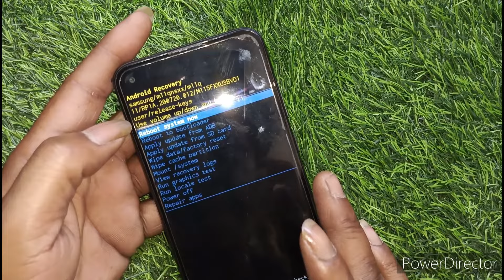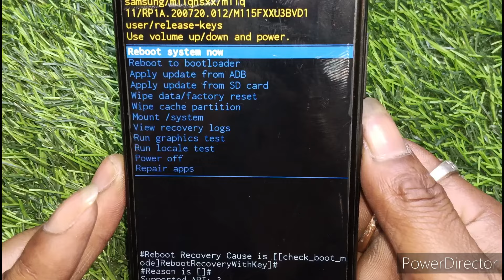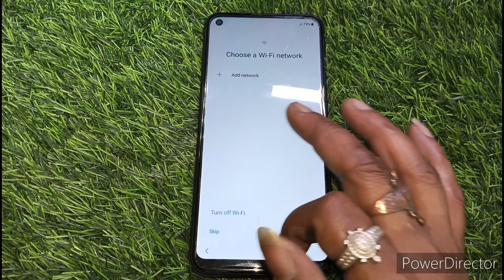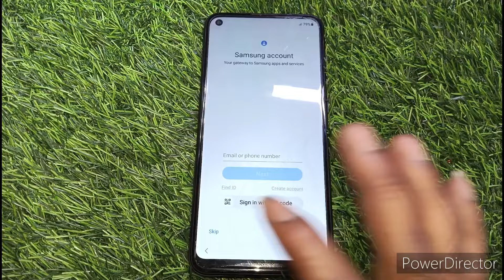Samsung Galaxy M11 Reset कैसे करें ? How To Samsung Phone Reset ? सैमसंग रिसेट कैसे करें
Samsung Galaxy M11 Reset कैसे करें ? How To Samsung Phone Reset ? सैमसंग रिसेट कैसे करेंRinku_Mobile

2024 August me samsung m11 ko kaise reset karne

Samsung Galaxy M11 Reset कैसे करें
How To Samsung Phone Reset
सैमसंग रिसेट कैसे करें
Samsung galaxy m11 new update

samsung galaxy m11 hard reset
how to reset samsung phone
samsung m11
reset samsung galaxy m11
samsung m11 password reset
hard reset samsung galaxy m11
how to factory reset samsung
samsung galaxy sm-m115f hard reset
samsung galaxy
how to factory reset samsung galaxy
how to factory reset samsung phone
samsung
samsung mobile ko reset kaise kare
samsung galaxy m11 pin lock kaise tode

hard reset
samsung
reset
factory reset
factory reset samsung
how to reset samsung
samsung phone reset
how to hard reset samsung phone
factory reset samsung phone
how to hard reset samsung
reset samsung phone
how to reset a samsung phone
reset phone
reset samsung phone for sell
samsung galaxy factory reset
master reset
samsung launch

Samsung m11 Reset kaise Karen
Samsung Galaxy M11 factory reset
how to reset in Samsung Galaxy M11
how to factory reset in Samsung Galaxy M11
Samsung m11 reset
Samsung m11 reset kaise kare
Samsung Galaxy M11 Reset
reset
factory reset in Samsung
factory reset
Samsung M11

Samsung m11 reset
reset
factory reset
Samsung M11

🙏💞🙏सपोर्ट करेंगे तो ही सपोर्ट मिलेगा🙏💞🙏